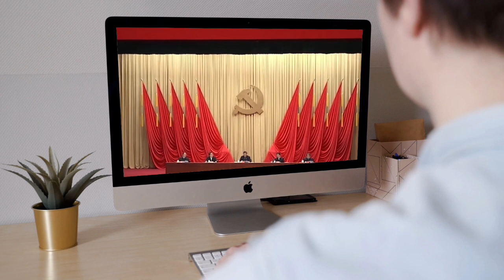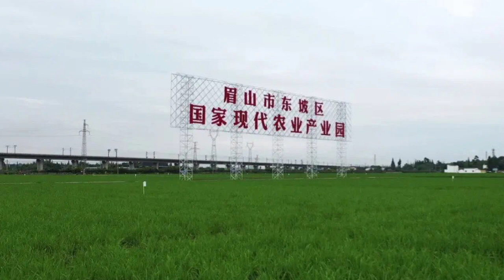李强不在列？中共20大上海代表名录流出；清零迷梦！倒行逆施！红二代批“最高领导人”，文革说震撼体制内官员；罗点点，多点点！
欢迎大家收看，我是岳戈。

我曾在中国大陆和海外媒体当过记者、编辑十年。